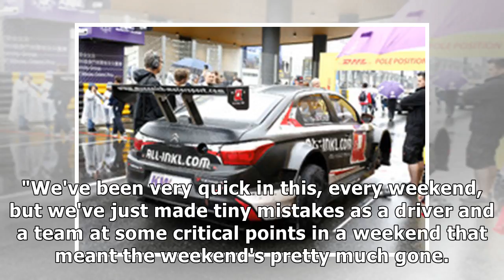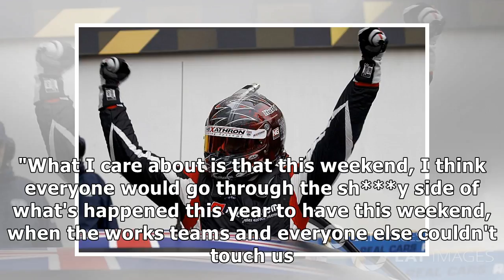"crappy" season worth it for macau win - huff